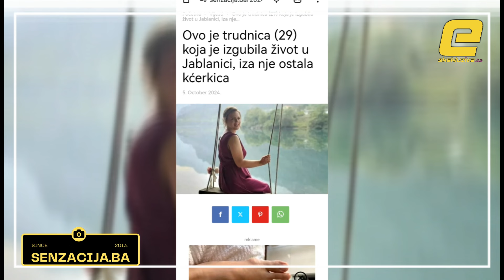OVO JE DJEVOJCICA KOJU JE TRUDNA MAJKA SPASILA I IZGUBILA ZIVOT